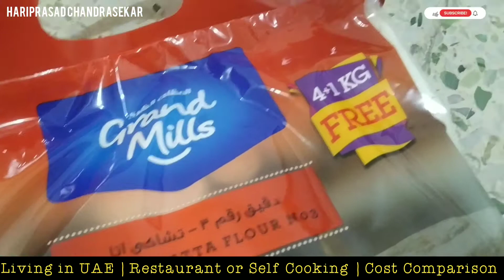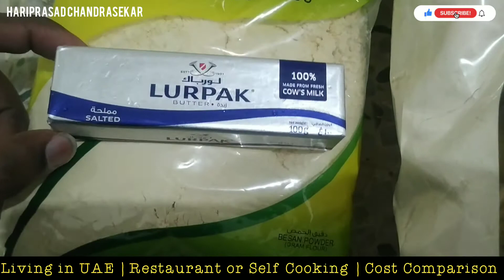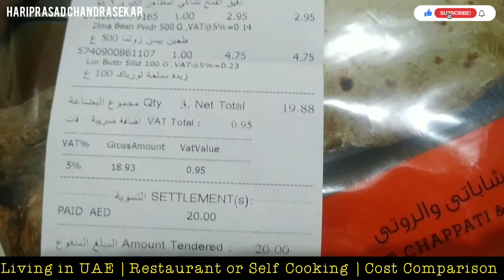Living in UAE | Restaurant or Self Cooking | Cost Comparison